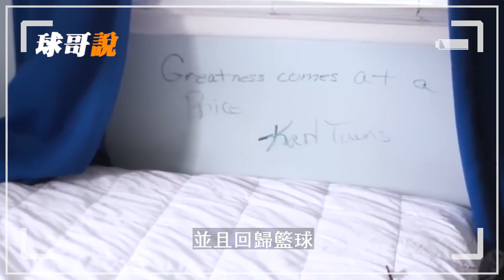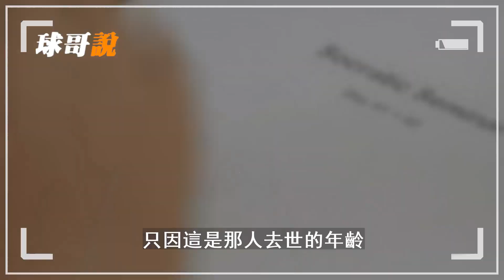車禍中僥倖逃生後，竟從軟糖進化成最完美的中鋒！他是「 Embiid+Jokic」是最會投籃的中鋒！新狼王Karl-Anthony Towns 【球員故事】球哥說